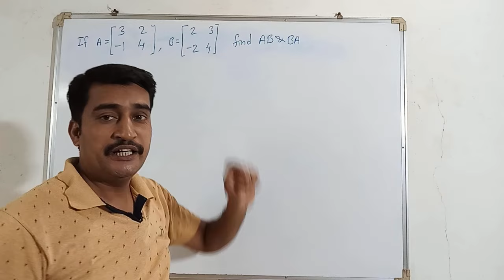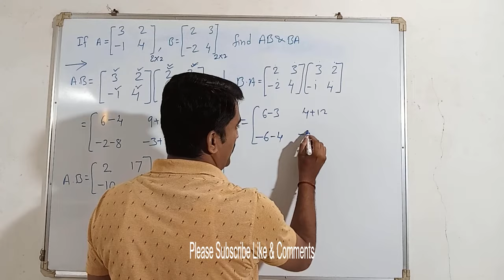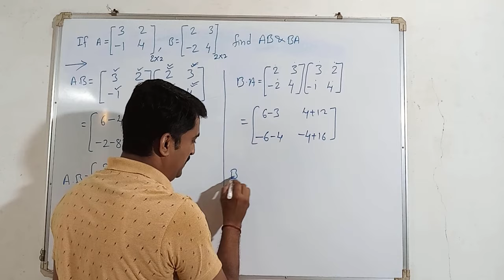AB and BA matrix multiplication solving simple way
In this video explained AB and BA matrix multiplication solving simple way. First matrix A and matrix B multiply and after matrix B and matrix A multiply. Matrix multiplication is utilized in various image processing tasks. In image transformations like scaling rotating and shearing matrices are used to define the transformation operations. Additionally techniques such as convolutional neural networks (CNNs) commonly involve matrix multiplication for performing convolutions and feature extraction on image data.